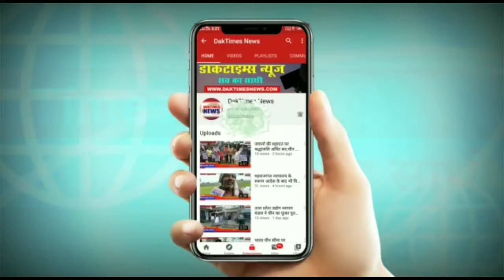राहुल और प्रिंयका गांधी की गिरफ्तारी पर भड़के रायबरेली के कांग्रेसी कार्यकर्ता।